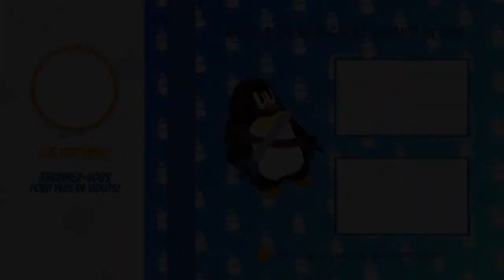ON ARRIVE A LOS SANTOS: ON DEVIENS POLICIER / GTA 5 RP #1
Reupload - 21 aout 2021

Si tes arrivé jusqu'ici ,alors lâche ton meilleur pouce bleu!!👍